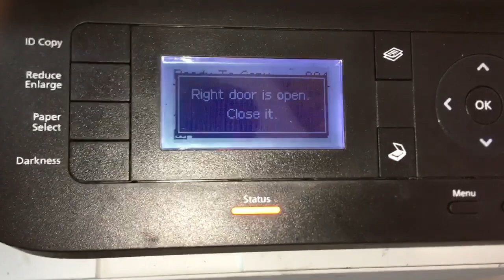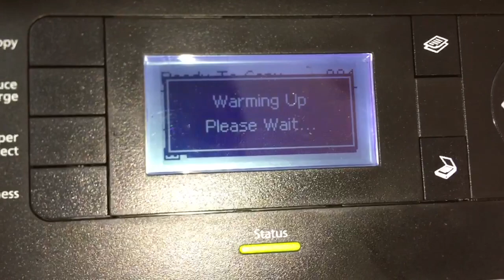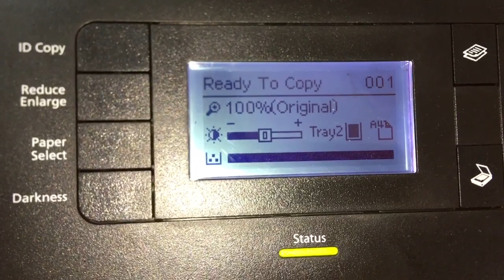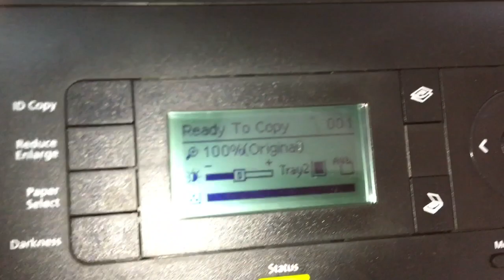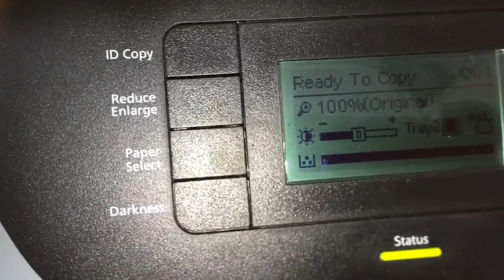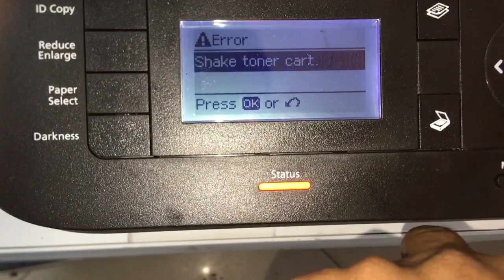HP LaserJet MFP M436n display error code A1-5513 see problem fixed 100% working part 03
SeeTheProblemSolve100% HP LaserJet MFP M436n display error code A1-5513 fixed working 100 % part 03 @Electronicview . Now find the problem HP Laser Jet MFP M436n error A1-5513 Motor Failure the customer not remove tap close the powder image drum
Electronic view

Epson M200 download and installation full driver